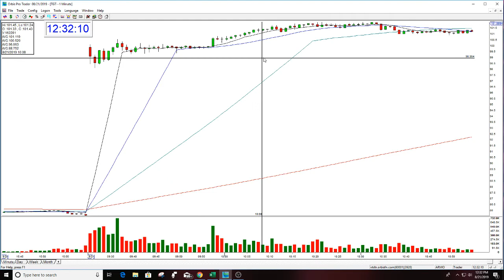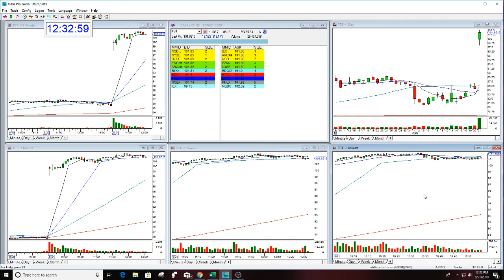TGT PLAY OF THE DAY THE STOCK SWOOSH & GAP OF THE WEEK- 8-21-2019